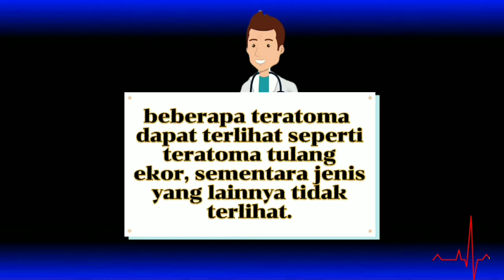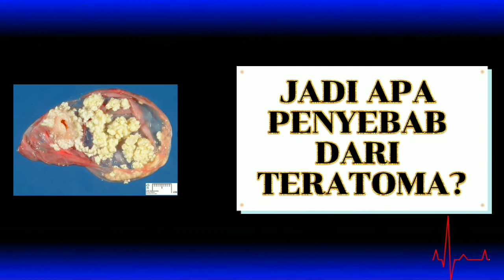APA ITU DEFINISI, PENYEBAB DAN GEJALA TERATOMA?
Kali ini di video selanjutnya kita akan memabahas Menyangkut definisi Teratoma adalah tumor yang terdiri dari jaringan, misalnya rambut, otot, dan tulang. Teratoma paling sering terjadi di ovarium pada wanita, dan testis pada pria. Teratoma dapat jinak maupun ganas.

selain itu teratoma memiliki gejala dan peyebabnya...
seperti kita ketahui teratoma adalah tumor yang sewaktu waktu akan menjadi jinak ataupun ganas tergantung pertumbuhan tumor ini.

semoga bermanfaat...